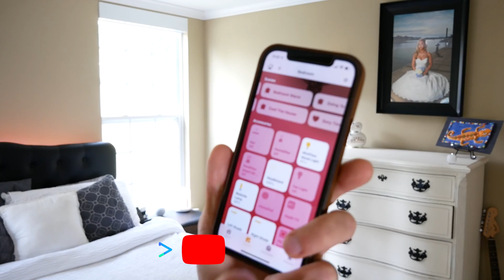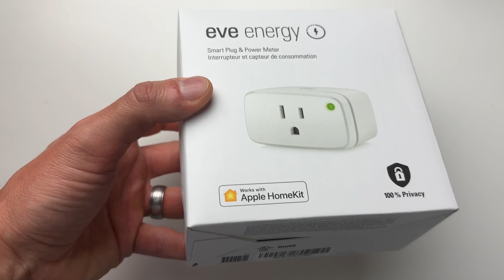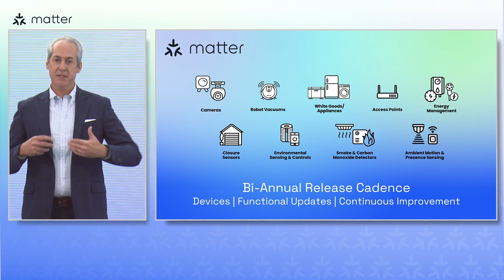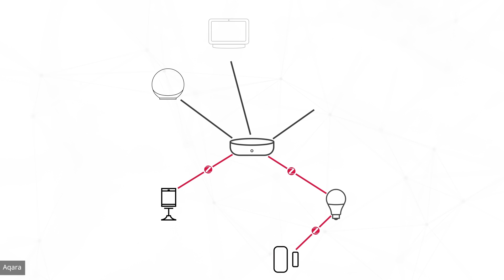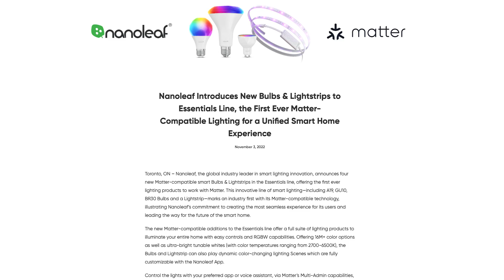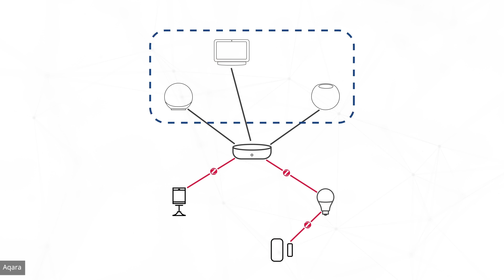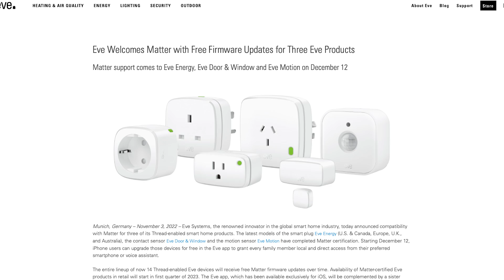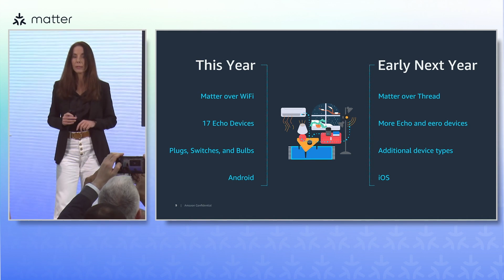Matter is here... now what? The Future of Your Smart Home.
The Connectivity Standards Alliance hosted a "Matter Launch Event" on November 3rd, 2022. Matter is a new smart home standard being adopted by many manufacturers and companies.

Let's discuss all the news and announcements that came from this event and what exactly this means. What should you expect in the coming months and years as it relates to Matter and your smart home?

Products Seen in Video:
Eve Energy Smart Plug
Eve Door & Window Sensor
Eve Motion Sensor
Aqara M2 Hub

👕 Merch!

0:00 Chapters
1:05 What is Matter?
1:45 Matter Demo (Eve)
3:02 Matter Launch Event
4:02 Release Schedule & Rollout
6:30 When can we use Matter?
7:06 Phillips Hue Announcements
8:00 Nanoleaf Announcements
8:55 Aqara Announcements
11:10 Eve Announcements
12:25 Level Lock Announcements
13:13 Other Locks
13:25 Amazon Announcements
13:54 What to Expect Moving Forward
15:55 Wrapping it Up